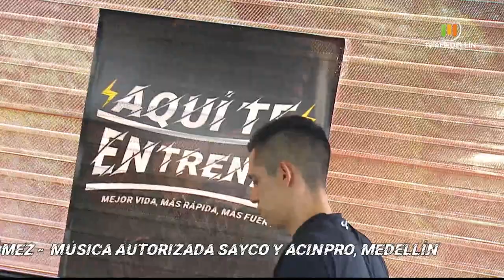Rutina TREN INFERIOR [Aquí te entrenas] Telemedellín